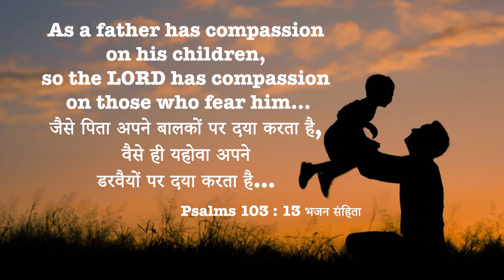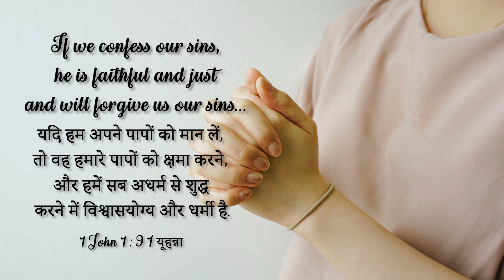Confess Your Sins | Dr. Shilpa Dhinakaran | Today's Blessing